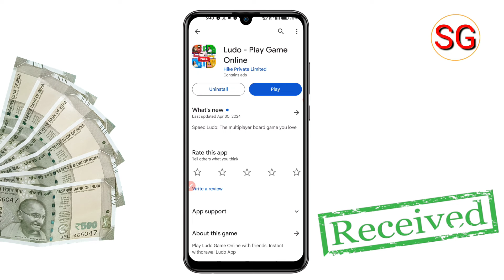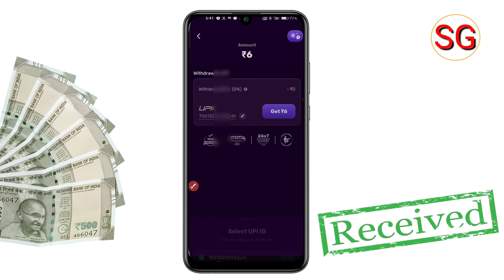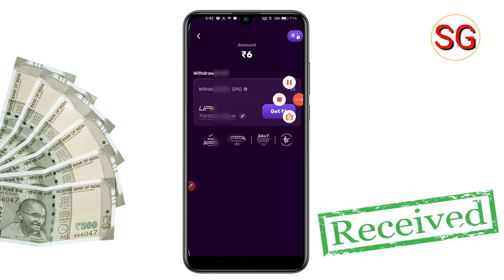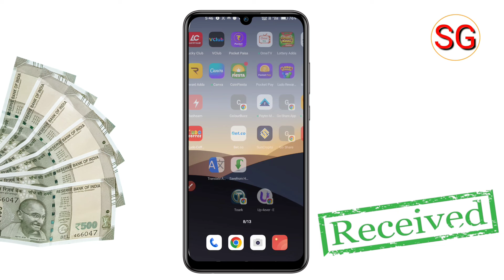speed ludo se paise kaise nikale | how to withdraw money from speed ludo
Doston aaj ki video ke madhyam se humne bataya hai ki speed ludo se paise kaise nikal sakte hain to doston video Pasand aane par video ko like kare or sath mein hamare channel ko subscribe Karke bell icon ko press kar len 🙏

subhash gps